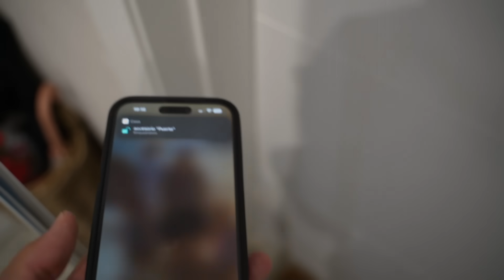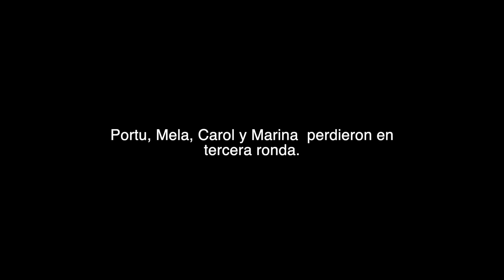😱 90 GRADOS en pista: Padel Vlog en PREMIER Roma 2023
Este Major de Roma ha sido un torneo en un enclave espectacular, en unas condiciones exigentes con mucho calor. En este vídeo os contamos cómo lo hemos vivido desde dentro. Espero que os haga pasar un buen rato!

0:00 inicio
0:30 En en aeropuerto con Fermosell y Huete
1:55 Los chicos en Cuadro
3:15 Ya en Roma con Yanguas
4:05 93ºC en pista... brutal
5:55 Primeros entrenamientos
6:30 La MM Academy en Roma
9:50 Primer partido de Fermosell
11:00 Entrenamos con Portu y Mela
12:45 Outro